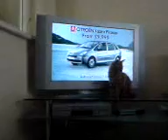ginger cat attacks me!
lil crazy eyes jumpin on me and scratchin me! and slipping on leather couch